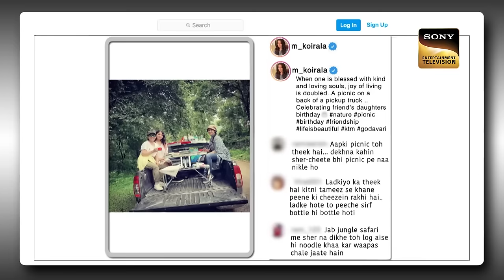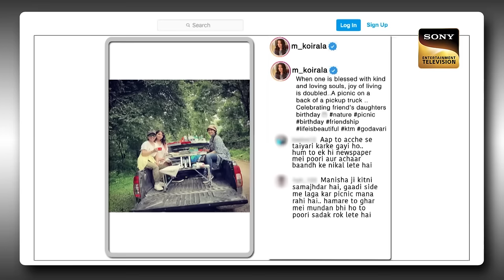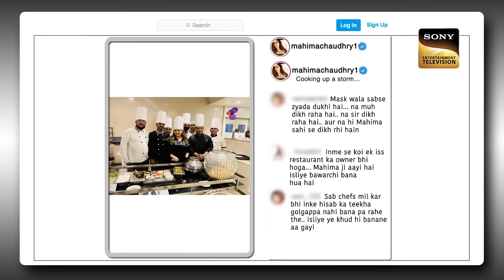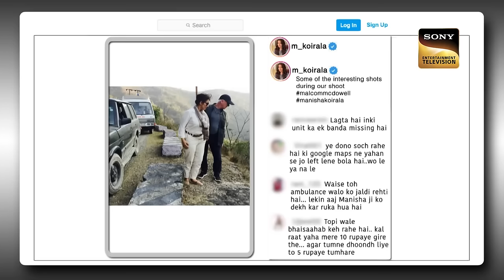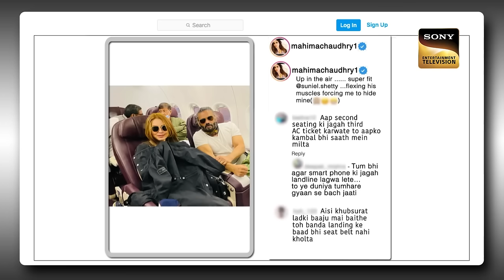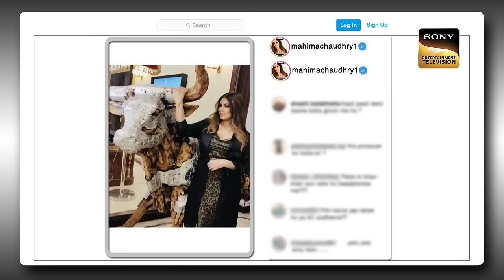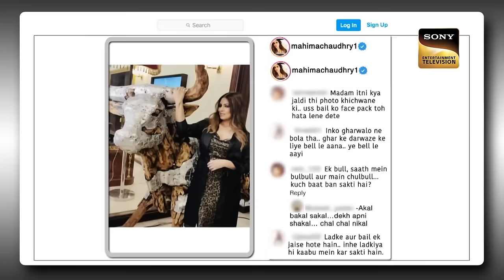90s Queen Manisha & Mahima Ji आई Kapil के Show पर | The Kapil Sharma Show | Rewind 2023 |31 Dec 2023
Kapil Sharma enters the stage with confidence and greets the viewers. The guests for the evening are then welcomed by him. They are none other than Manisha Koirala and Mahima Chaudhary. The superstar heroines of the 90s reminisce about their times and enjoy an evening full of love and laughter. Watch the episode.

Show Name: The Kapil Sharma Show Season 2
Guest Names: Manisha Koirala and Mahima Chaudhary
Host: Kapil Sharma, Archana Puran Singh
Episode: 318
Producers: Kapil Sharma

90s Queen Manisha & Mahima Ji आई Kapil के Show पर | The Kapil Sharma Show | Rewind 2023 |31 Dec 2023